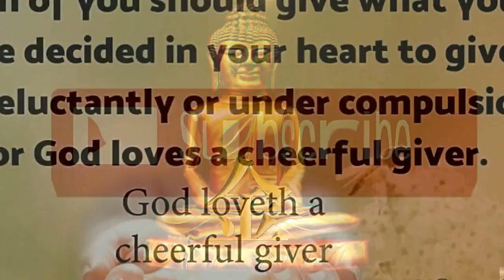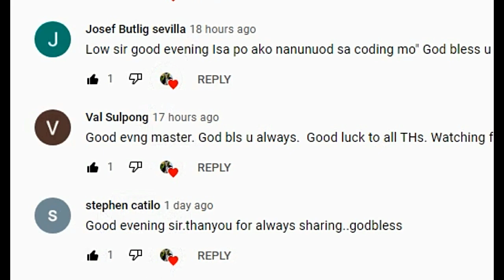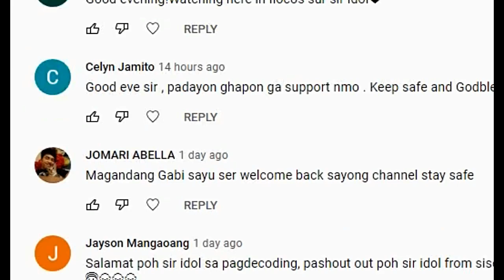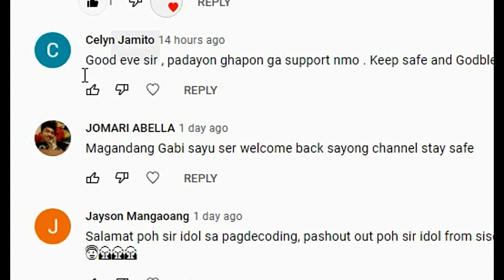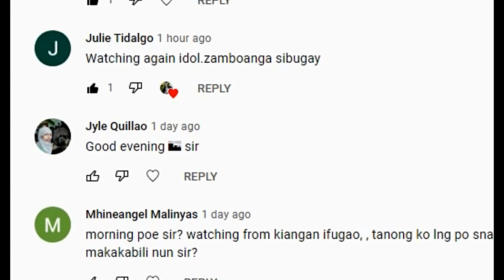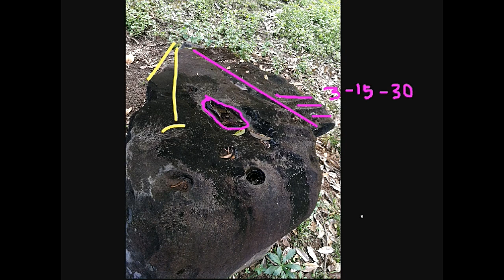ANG RIGHT SHOE TREASURE MARKER ANO ANG KAHULUGAN?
A LEAF OR A SHOE MARKER IS A SIGN USED BY JAPANESE DURING WW2 TO MARK THERE BURIED TREASURES.